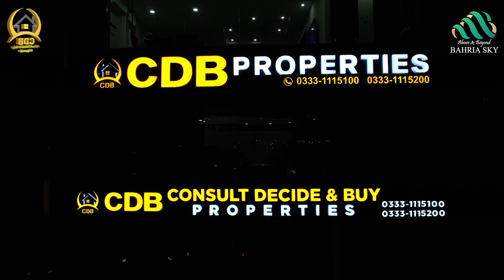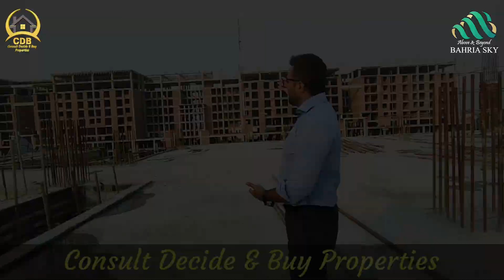Bahria Sky Lahore | Bahria Orchard Phase 4 | Construction Update | Live Visit | October 2023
• Jamia Masjid
• Community Parks and Zoo
• Commercial Areas

↪ District One
↪ Lahore Smart City
↪ Lake City
↪ Al-Kabir Town
↪ Alnoor Orchard
↪ New Lahore City
↪ Zaitoon City
↪ BEMC